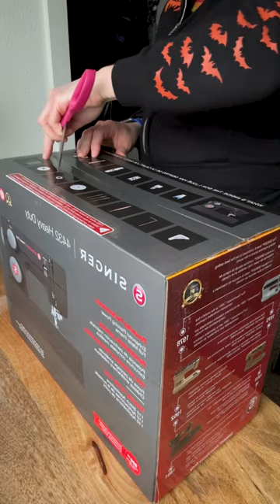What happens when you find the perfect goth sewing machine.🖤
I've been on the hunt for the Singer 4432 Heavy Duty machine in black, and I finally found it! If you are looking for an intro machine or a backup to your main machine, I would definitely recommend the Singer 4432 for it's price point, full metal frame, and stitch options (including a one-step buttonhole).